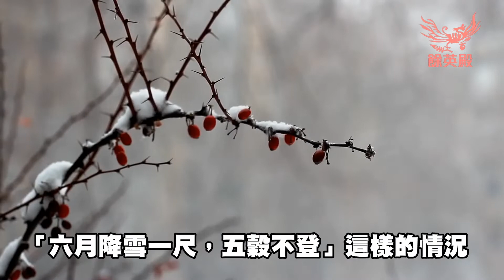六月飛霜有冤情？/ 冤情以外的科學解釋？/ 元曲/ 關漢卿/ 竇娥冤【《少卿說》第五十八集】｜主持：葉文嫈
關漢卿在劇作《竇娥冤》，為了要突顯竇娥被人冤枉的慘況，便加插了六月飛霜的劇情，作者用一種很不合理的天文現象，去代表上天表達出對人間政治黑暗的不滿。

且看  【《少卿說》第五十八集】六月飛霜有冤情？— 冤情以外的科學解釋
主持：葉文嫈

主持：葉文嫈